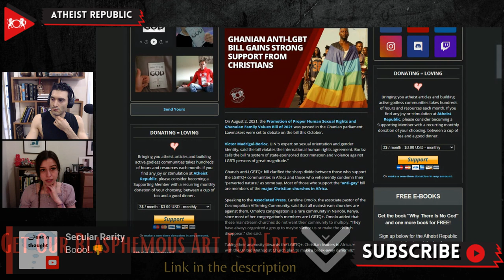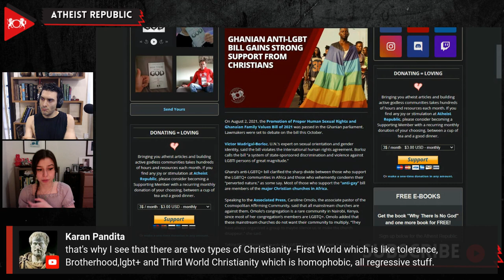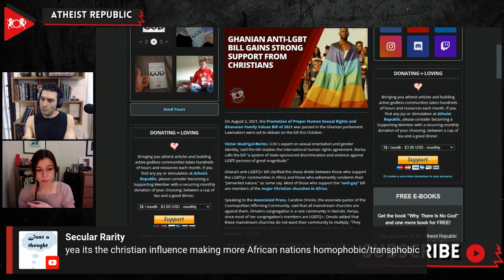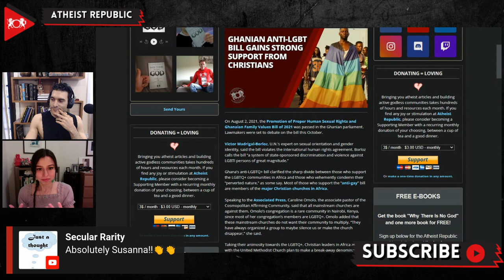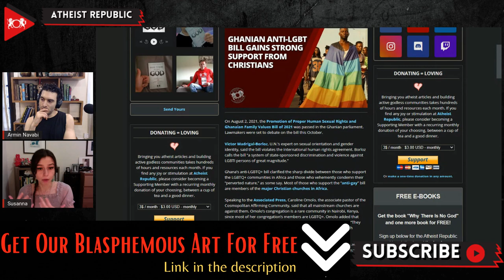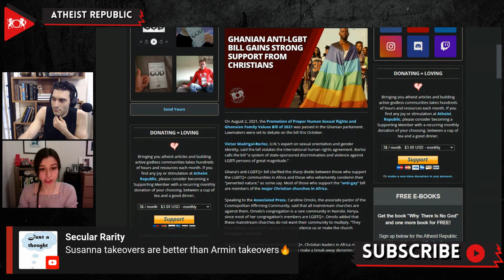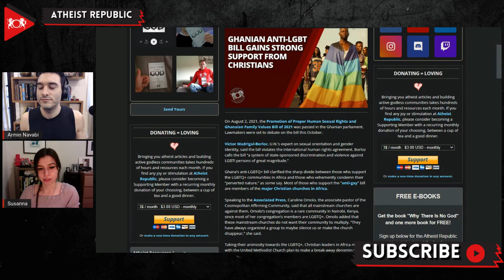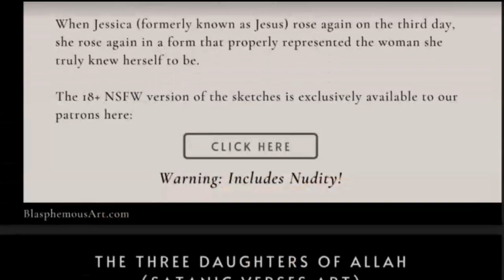Ghanian Anti-LGBT Bill Gains Strong Support From Christians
On August 2nd, the Promotion of Proper Human Sexual Rights and Ghanaian Family Values Bill of 2021 was passed in the Ghanian parliament. The bill being debated in the Ghanian parliament will impose five-year imprisonment for being LGBTQ+. Additionally, supporting the LGBTQ+ cause will warrant a ten-year sentence. Victor Madrigal-Borloz, U.N.’s expert on sexual orientation and gender identity, said the bill violates the international human rights treaty. Most of those who support the anti-LGBTQ+ bill are members of the major Christian churches in Africa. Graeme Reid, the director of the LGBT Rights program of the Human Rights Watch, claims that the biggest supporters of Ghana’s new bill are doing it for their religious ideology, adding that the bill is “a case study in extreme cruelty.”

Source:
Location: Ghana